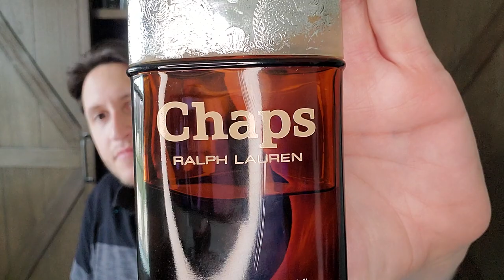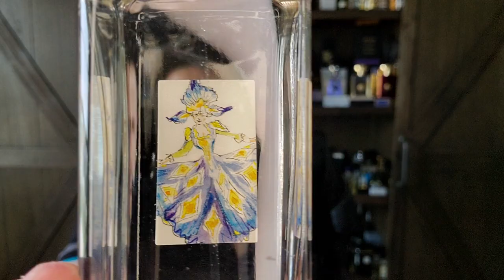Monsieur Lanvin (1963) Discontinued Gem 💎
This early impression is on a vintage perfume from 1963 Monsieur Lanvin.

Monsieur Lanvin (1963)
Hermes Rouge Hermes (2000)
Hermes Hiris (1999)